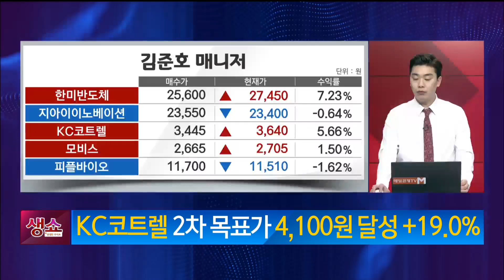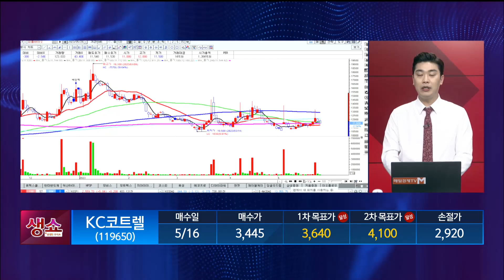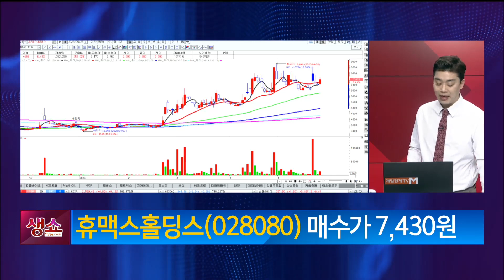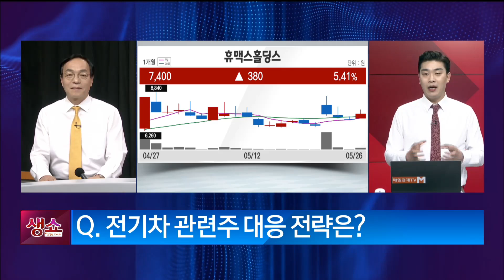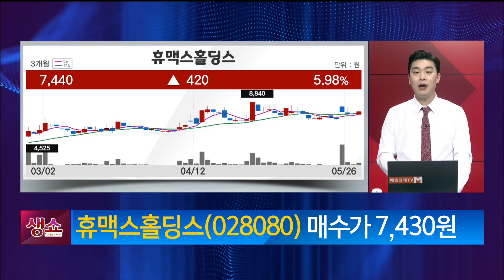[생쇼] 전기차 섹터 순환매! 휴맥스홀딩스 / 생쇼 김준호 / 매일경제TV